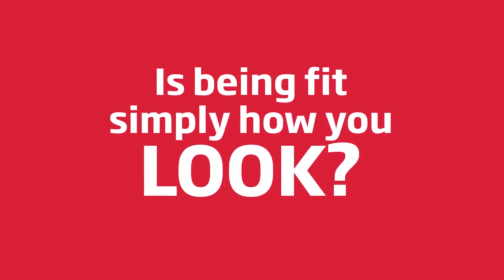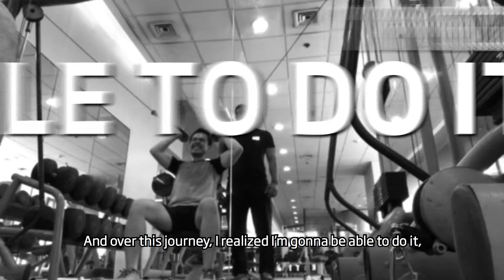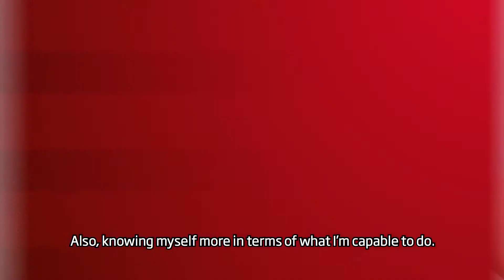Always Worth It | Fitness First PH Renewal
Their passion and dedication are what pushed Fitness Seekers Krysta and Jose to achieve massive weight loss and self-confidence. Turn your determination into a fitter you, join us today!